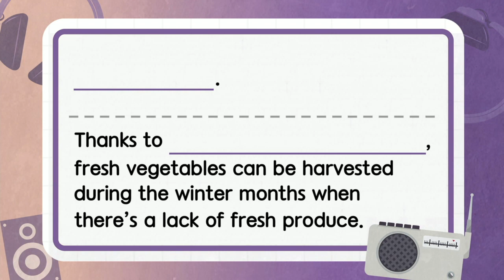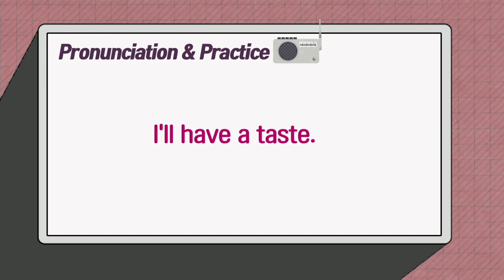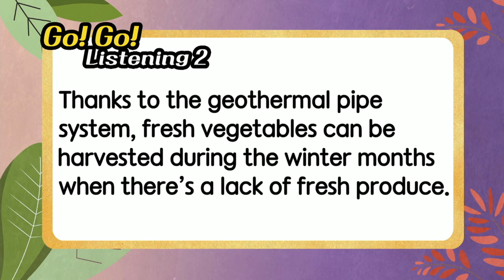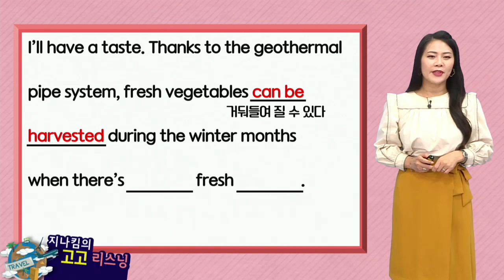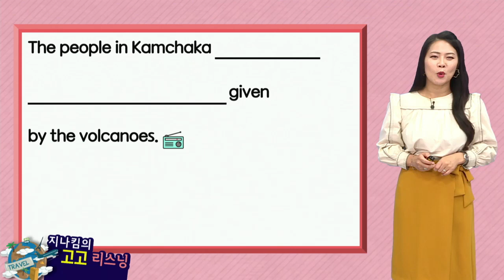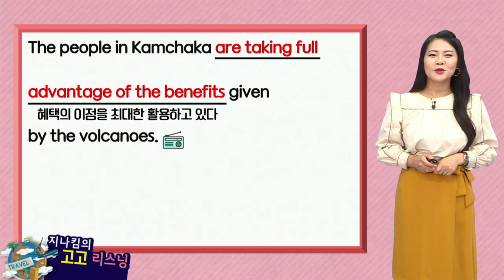매일 10분 영어- 지나킴의 고고 리스닝 Listening 692 I’ll have a taste & the geothermal pipe system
Listening 692  I’ll have a taste & the geothermal pipe system